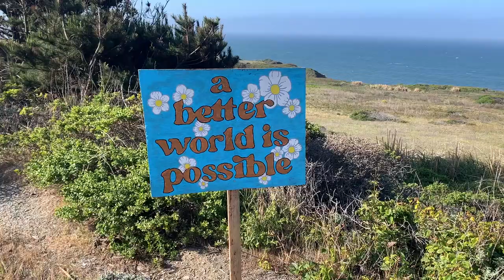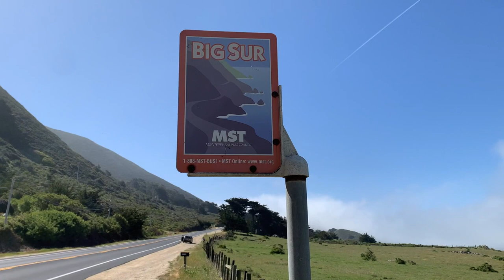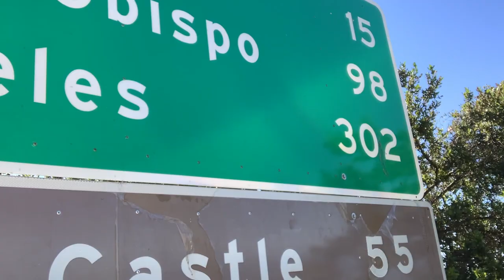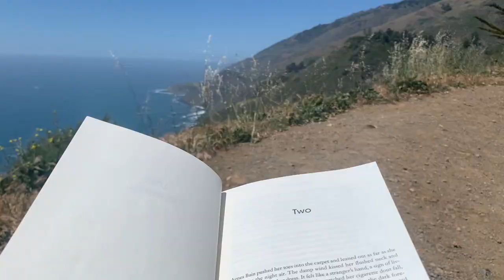the caballo blanco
caballo blanco bikes south